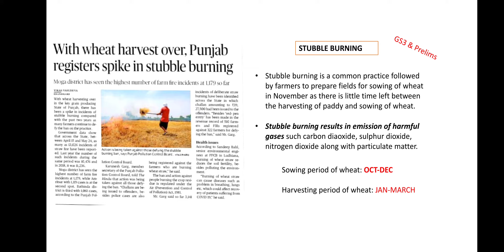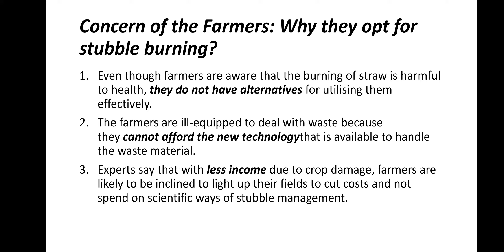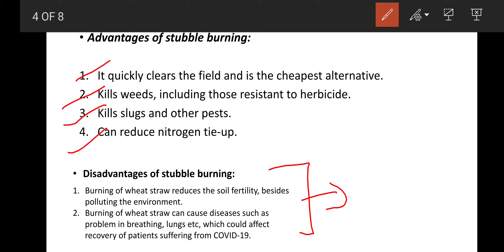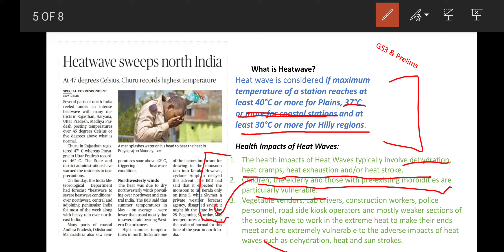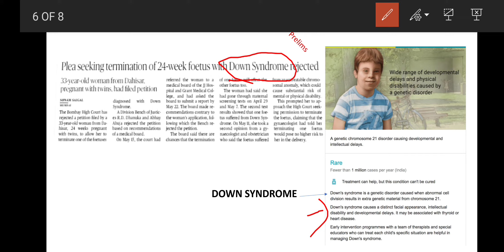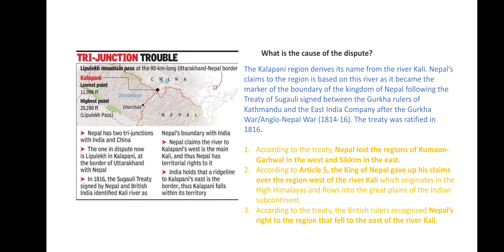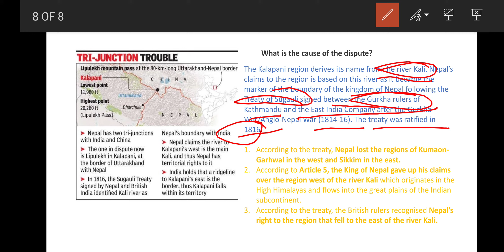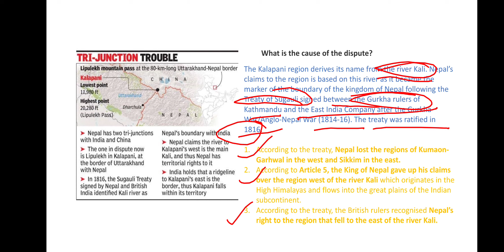26 May Daily Current Affairs || 2020 The hindu analysis by Sonal Tanwar.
Hello Friends,
I am Sonal Tanwar this is my 2nd Video about The Hindu Analysis hope you like it.

Welcome to the Daily Current Affairs update with sonal tanwar  on 26th May. In this series, we summarise daily news from The Hindu and PIB (Press Information Bureau) in Hindi language. These videos are extremely important for Hindi medium students who are preparing for competitive exams like UPSC CSE.

From here you can get the pdf of my classes and important informations.